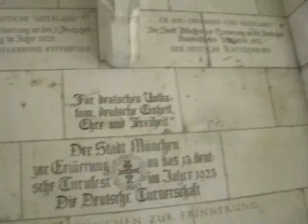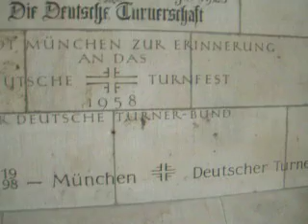Bayern München 3